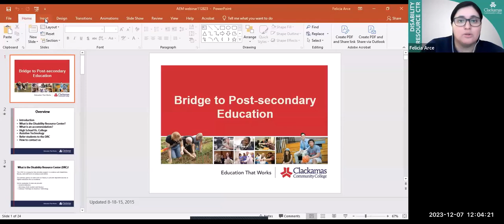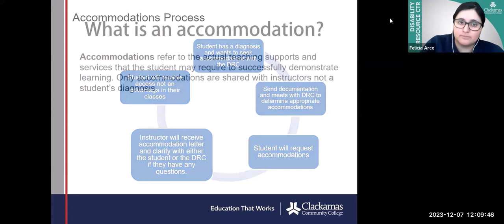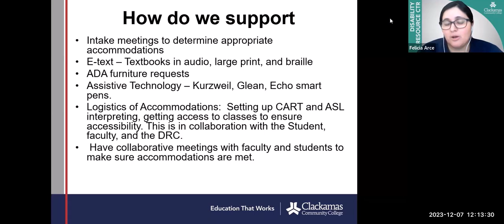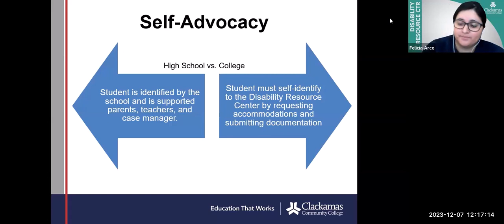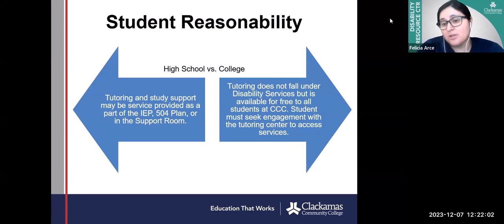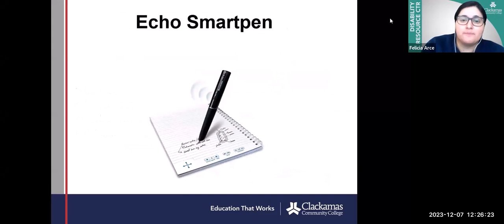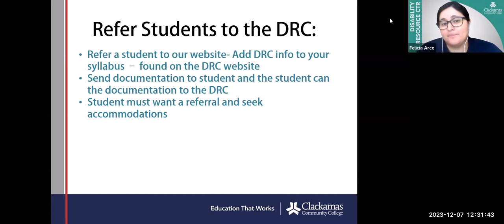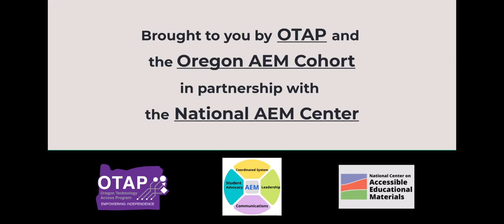12.7.23 Bridge to Postsecondary Education with Rebecca Arce and Felicia Arce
Session #5 AEM Across the Lifespan with OTAP
Accessible Educational Materials Virtual Mini-Conference